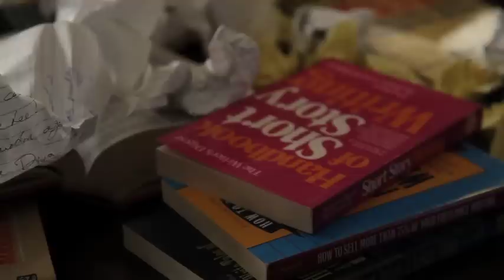Freelance Witness Team A